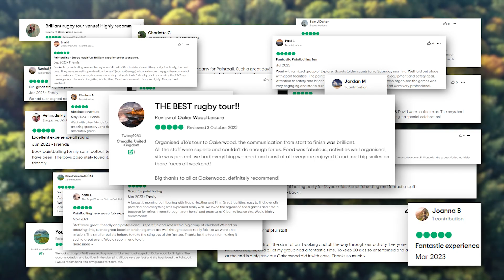OAKERWOOD SPORTS TOUR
Thinking about booking your sports tour? We can help! We have plenty of space in our North Herefordshire glamping villages, your own kitchen, showers, toilets and camp fire and heaps of activities on-site! We can even help you to find a fixture locally to suit you and your team.